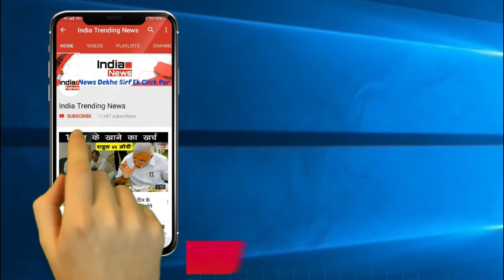BCCI Records : Virat Kohli Is Just 93 Runs away From Reaching 19000 Runs Title !!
India Trending News (ITN) : Virat Kohli Is Just 93 Runs away From Reaching 19000 Runs Title.